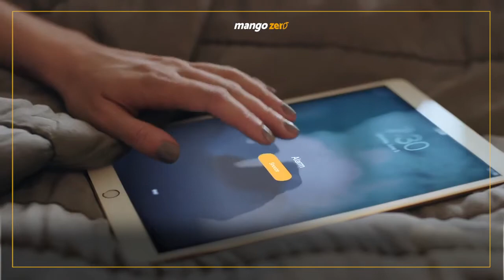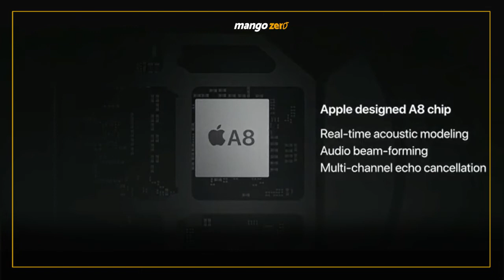สาวกเช็ควงเงินให้พร้อมพบ 3 สินค้าใหม่ Apple จากงาน WWDC 2017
ในงาน WWDC 2017 งานประชุมนักพัฒนาของแอปเปิล ที่จะเน้นอัปเดตซอฟต์แวร์ใหม่ๆ มาให้เหล่านักพัฒนาได้ติดตามกัน

แต่ก็ไม่ใช่จะมีแค่อัปเดตซอฟต์แวร์เพียงอย่างเดียวนะ เพราะงานนี้ก็สร้างเซอร์ไพร์สไม่น้อย สำหรับการเปิดตัวฮาร์ดแวร์ใหม่ๆ ที่รอบนี้มีทั้ง iPad Pro รุ่นใหม่ตามด้วยคอมสเปคเทพอย่าง iMac Pro และสินค้าใหม่แกะกล่องอย่าง HomePod ลำโพงอัจฉริยะ